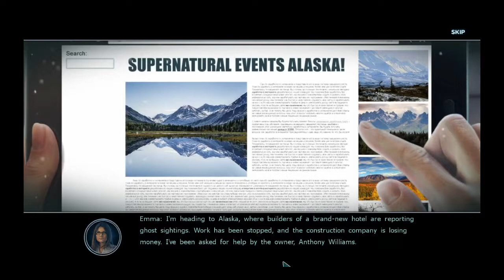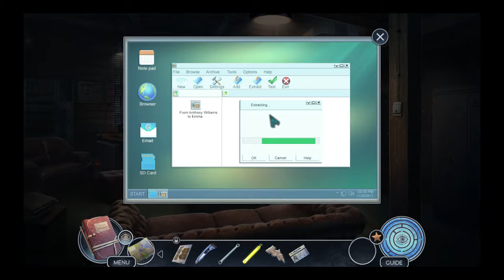Fear For Sale 11: The Curse Of Whitefall CE - Part 1 Let's Play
Fear For Sale 11: The Curse Of Whitefall CE